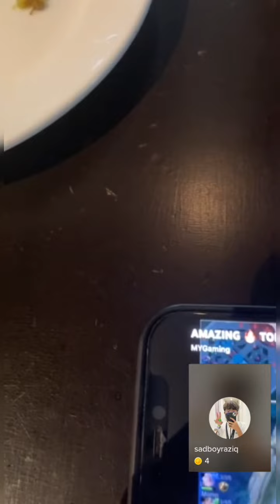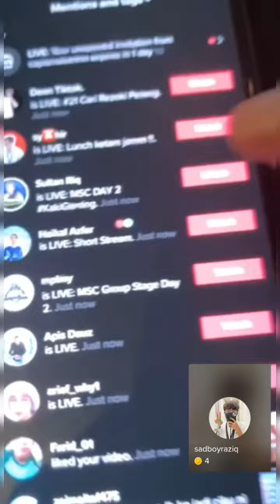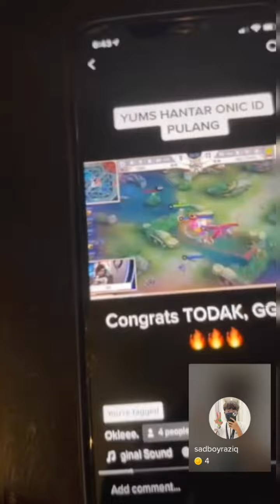DOMINUS PUNCA TODAK COMBACK MENENTANG ONIC